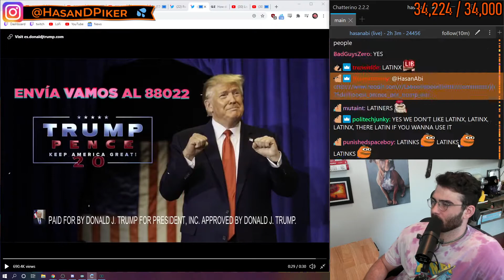No on Latinx